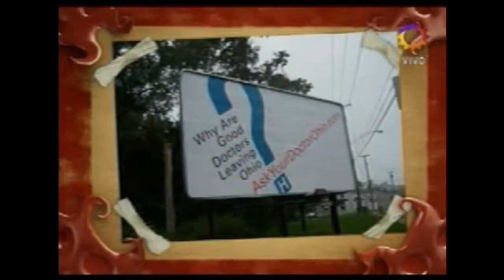Duro de domar 2007 - Me colgué del cable - Nora y Vos - 30/08/2007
Emitido el día Jueves 30 de Agosto de 2007.

Me colgué del cable presentan a: ¡Nora y Vos!

Un programa qué sale por TeleRed.